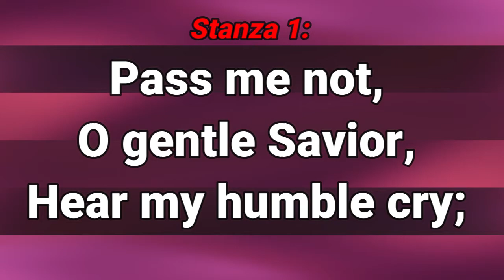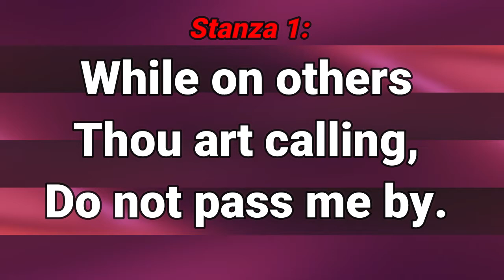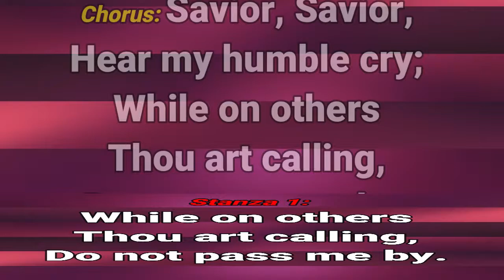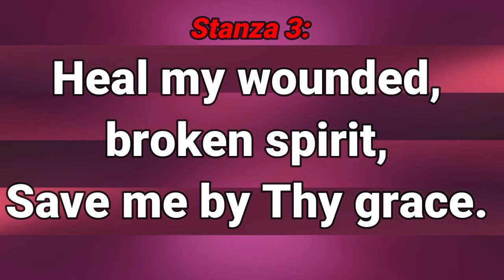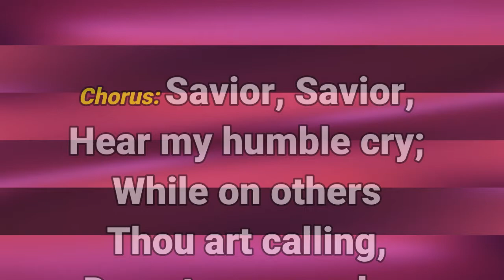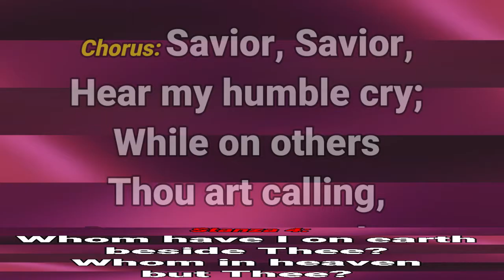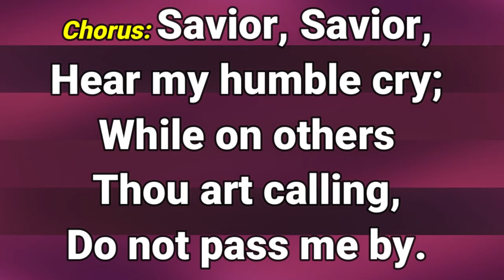GHS 171 Pass Me Not